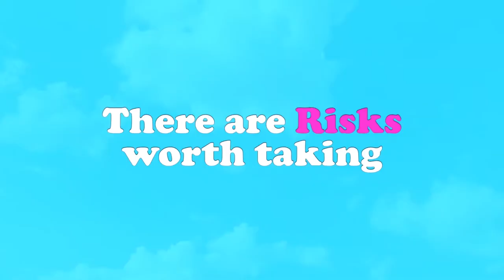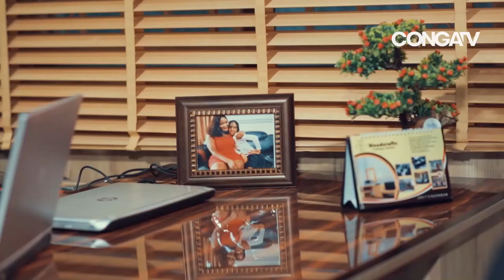I'm Not Your Husband Frederick Leonard Movies | CONGATV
CONGATV brings you the best of Kenyan movies featuring your favourite Nollywood actors.

Kenyan Romance Movies
Kenyan Comedy Movies